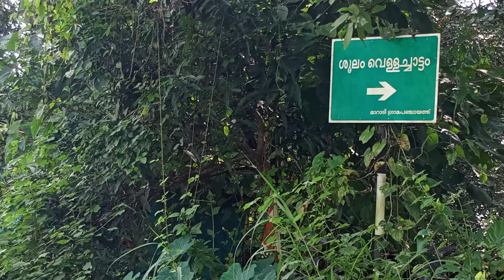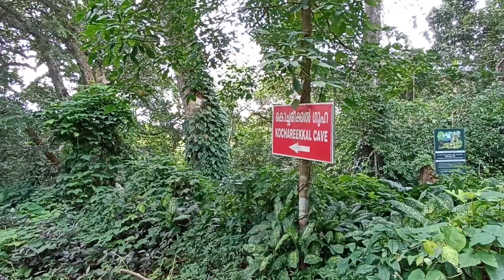muvattupuzha waterfalls|thodupuzha| KERALA TOURIST PLACES | BEST PLACES OF ERNAKULAM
kochi tourist muvattupuzhatemple Shoolam waterfall is located a bit remotely and is a hidden treasure for the adventure seekers. Its one of the best watetfalls